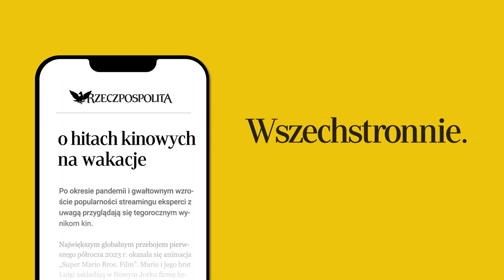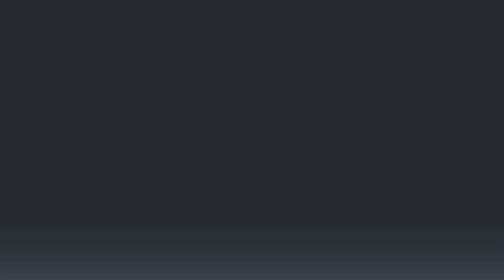Leasing trzyma się mocno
Gościem programu Marcina Piaseckiego RZECZoBIZNESIE był Mariusz Włodarczyk, dyrektor zarządzający Santander Leasing Polska.